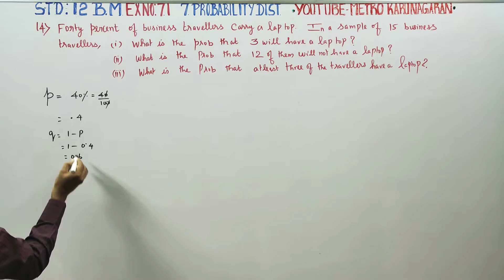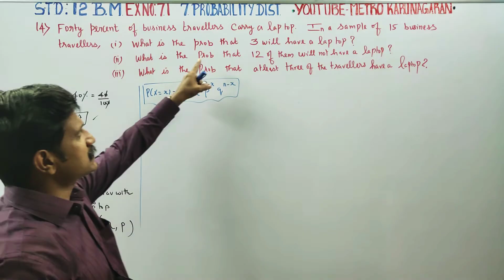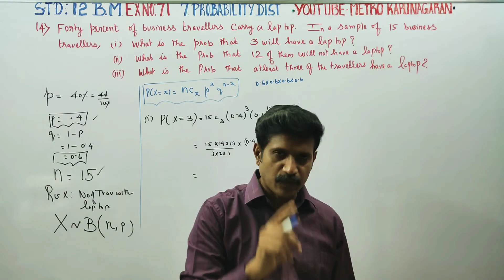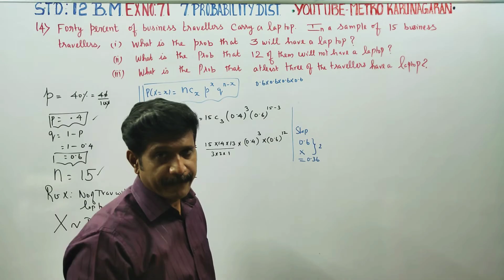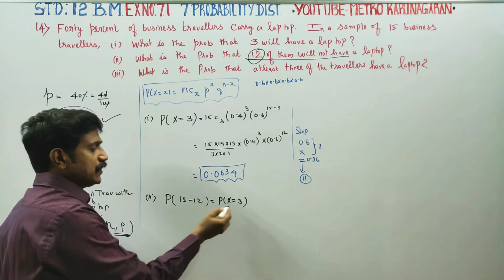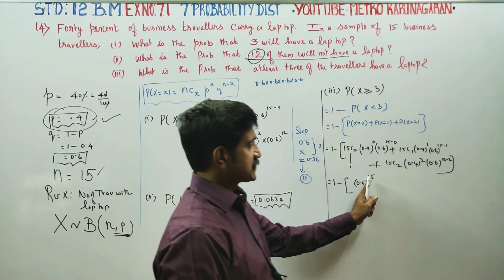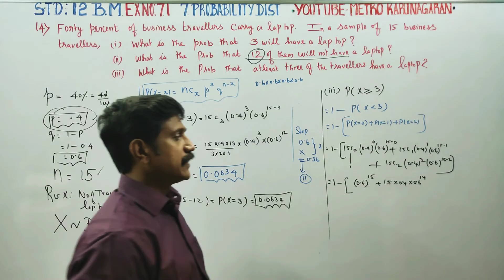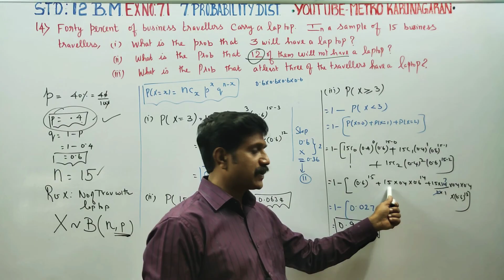12th Std BM Ex.7.1(14) Forty percent of Business travellers carry laptop. In a sample of 15 busines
12th Std BUSINESS MATHS AND STATISTICS

TAMILNADU SYLLABUS